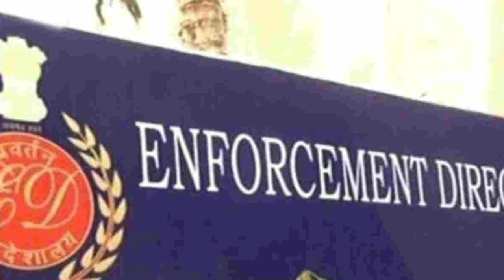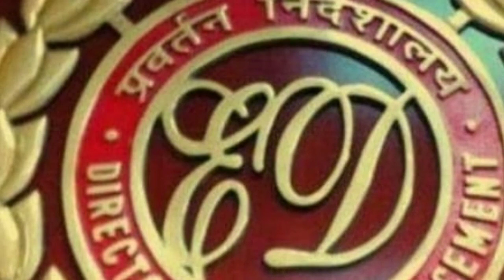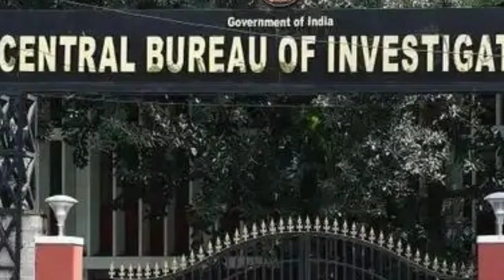হানা দিয়ে ১০ হাজার কোটি টাকা উদ্ধার ইডির। হাতেনাতে গ্রেফতার হেভিওয়েট। বিপদে তৃণমূলের প্রভাবশালী।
BREAKING- হানা দিয়ে ১০ হাজার কোটি টাকা উদ্ধার ইডির। হাতেনাতে গ্রেফতার হেভিওয়েট। বিপদে তৃণমূলের প্রভাবশালী।